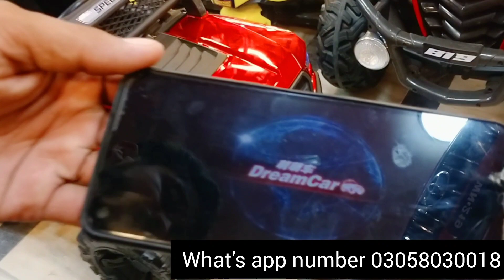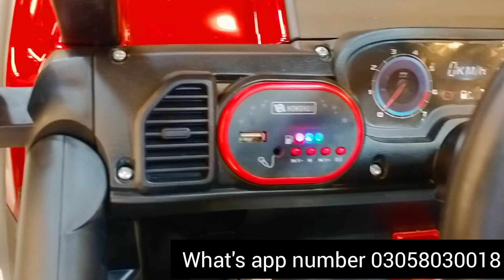new model jeep 12 vold double motor 12 vold Battery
address Karachi light House cycle Markeet Pakistan chuk home delivery Old Pakistan